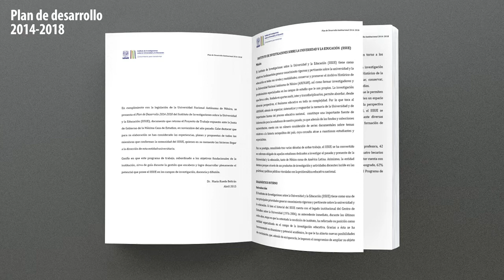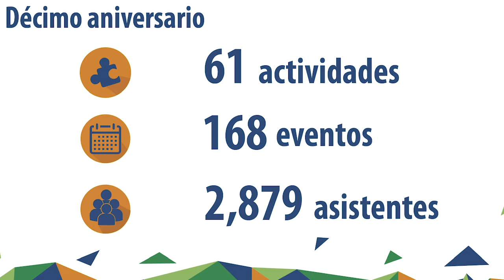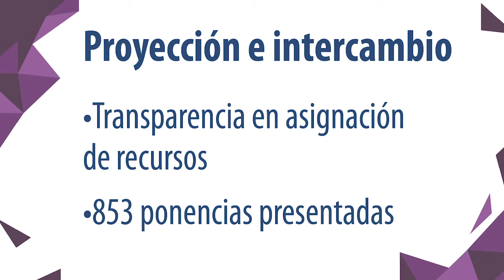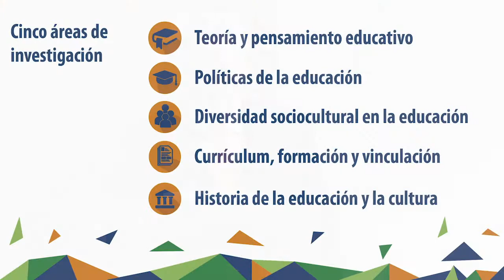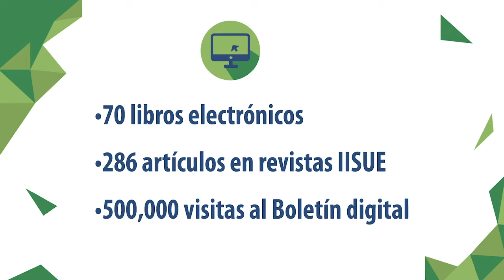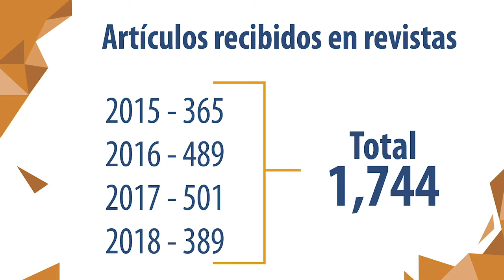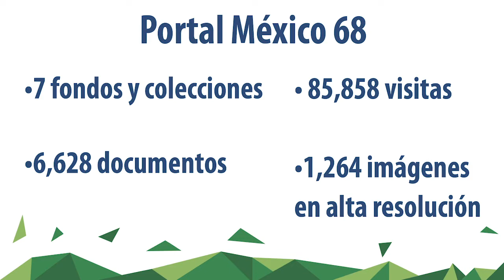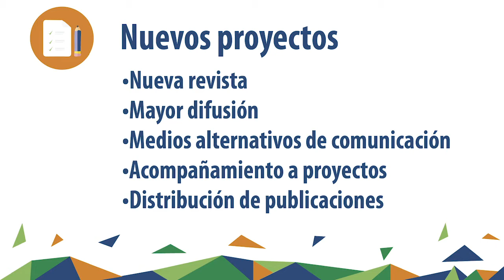Informe de actividades 2014-2018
El doctor Mario Rueda Beltrán, director del IISUE, presentó su informe de actividades 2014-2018.